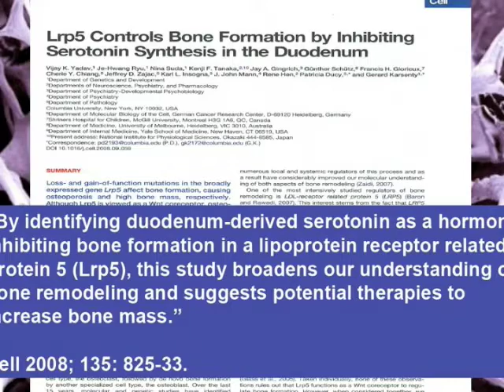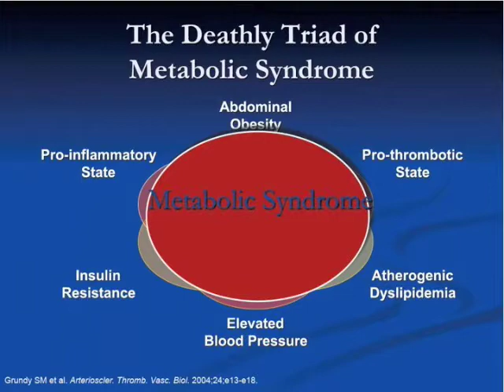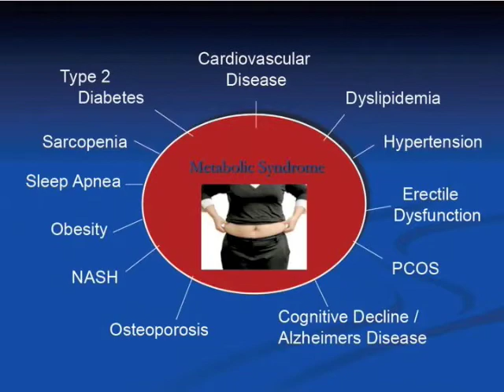Dr. den Boer on Chronic Disease Part 3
Dr. den Boer and Dr. Stacey present new findings on autoimmune and other chronic diseases, and address factors contributing to longevity.